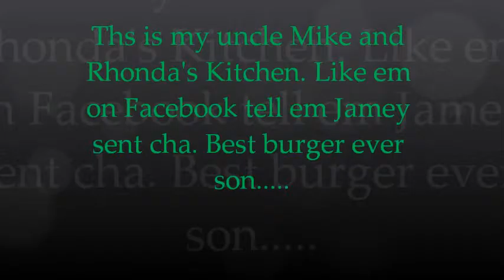Uncle Mikes Burger Like em on Description Link!!!